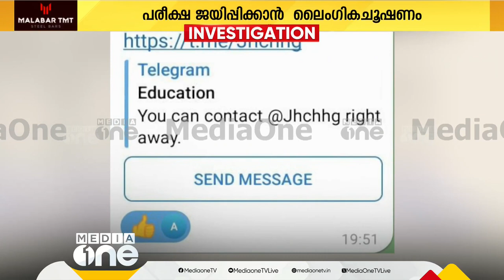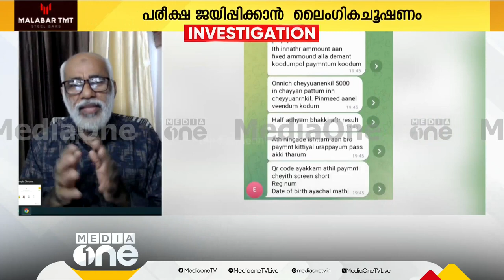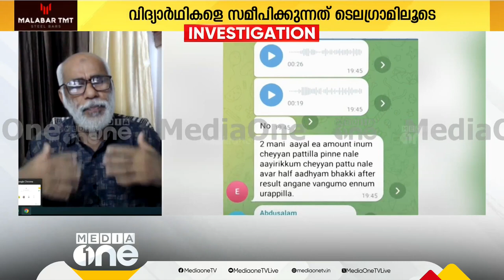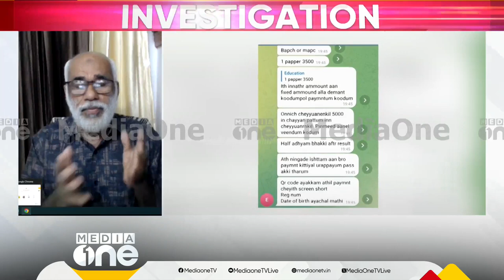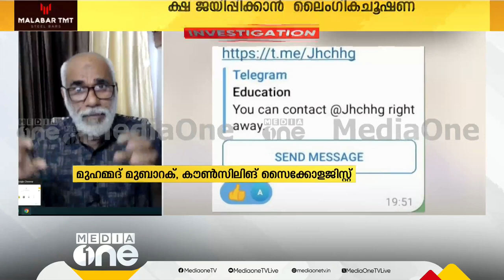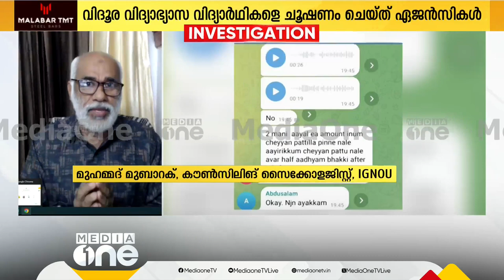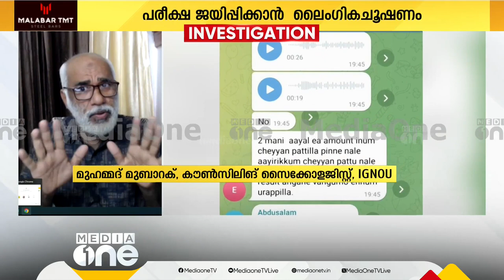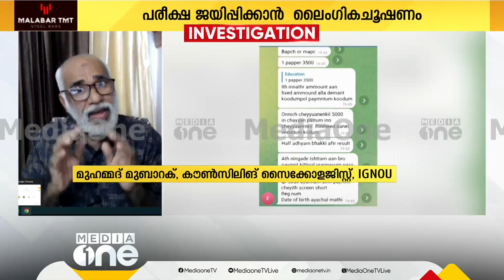'തരംതാണ പ്രവർത്തി ഇഗ്നോ ചെയ്യുന്നില്ല,ഏജൻസികൾ വിദ്യാർഥി വിവരങ്ങൾ ഹാക്ക് ചെയ്യുകയാണ്' HELP 7012461727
തരംതാണ പ്രവർത്തി ഇഗ് നോ ചെയ്യുന്നില്ല, ഏജൻസികൾ വിദ്യാർഥി വിവരങ്ങൾ ഹാക്ക് ചെയ്യുകയാണ്'

വിദ്യാർത്ഥികൾ ജാഗ്രത പാലിക്കുക. തട്ടിപ്പിൽ വീഴരുത്. മൂല്യനിർണയത്തിന്റെ പേര് പറഞ്ഞ് ടെലിഗ്രാമിലൂടെ ചൂഷണം. ഉടൻ പോലീസ് അധികാരികളെ അറിയിക്കുക.
Students be careful. Don't fall into the scam. Exploitation through Telegram by naming the evaluation. Inform the police authorities immediately.
നമുക്ക് ഏറെ ഗുണം കിട്ടുന്ന ബെസ്ററ് യൂണിവേഴ്സിറ്റി ഏതാണ്? കാര്യ കാരണ സഹിതം വിശദീകരണം.
Which best university will benefit us the most? Explanation with reason.
ഇഗ്നോയെ പറ്റി അറിയാത്തതു ചോദിച്ചു് മനസ്സിലാക്കൂ.ഞാൻ സഹായിക്കാം എന്നു പറഞ്ഞാൽ അത് സഹായം തന്നെയാണ്.
IGNOU | M COM | M A ENGLISH | IGNOU in Malayalam |  MA | MCOM | MSW  | Admission July 2023
IGNOU Admission July 2023 |  IGNOU in Malayalam |

Ask and understand what you don't know about IGNOU. If I say I can help, it is help.

100% പരീക്ഷയിൽ വിജയിക്കാനും 80+ മാർക്ക്‌ ലഭിക്കാനും : chapter wise Reference (Questions Answers Bank )Materials with many years Solved Question Papers പെട്ടന്ന് ലഭിക്കാൻ 👇👇👇 പൂരിപ്പിച്ചു സബ്‌മിറ്റ് ചെയ്യുക 👇👇

 • IGNOU | To increa...

 • IGNOU |Instructio...

 • IGNOU |Assignment...

 • TYPES OF EVALUATI...